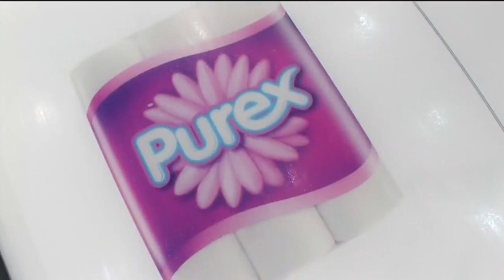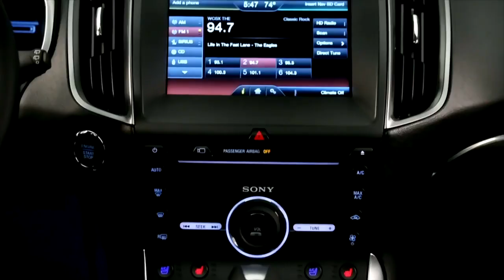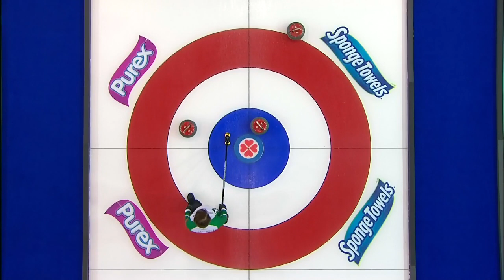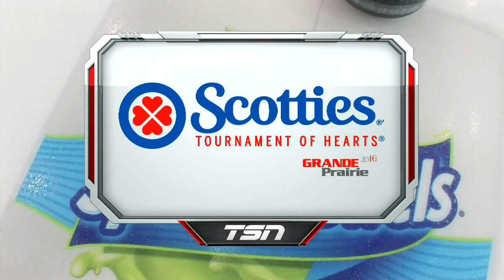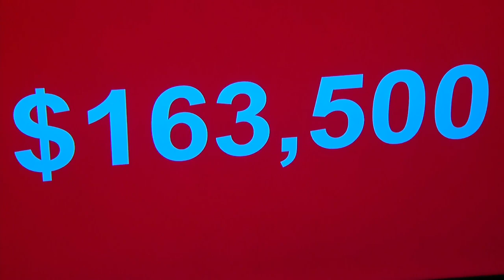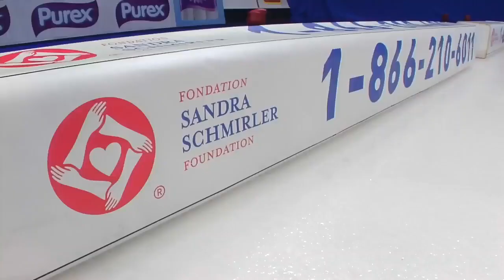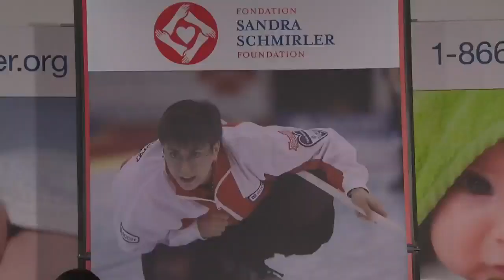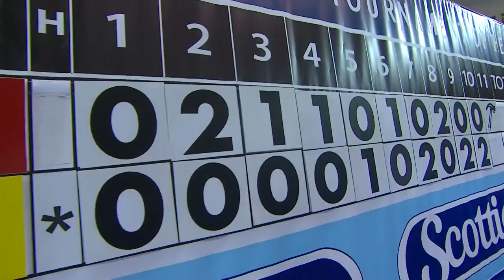Larouche (QC) vs. Campbell (SK) - 2016 Scotties Tournament of Hearts Draw 4